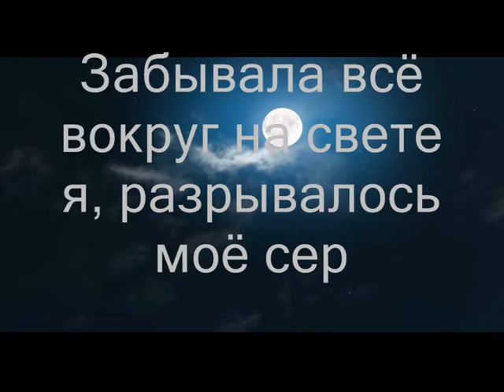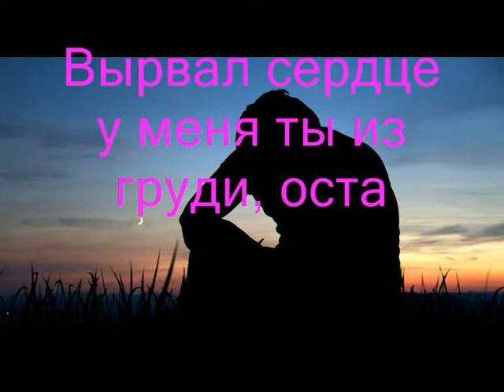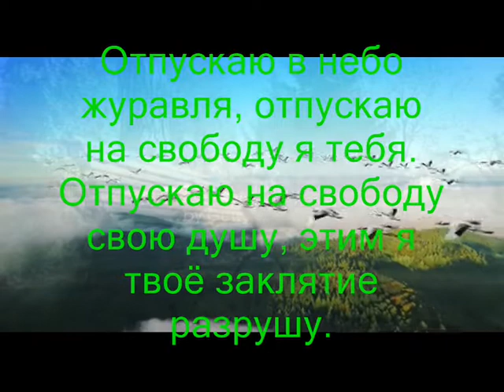Отпускаю - Музыка Виктора Хоборова, слова Ольги Вересняк.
Исполнение, запись муз. фонограммы, видеоряд - В. Хоборова.